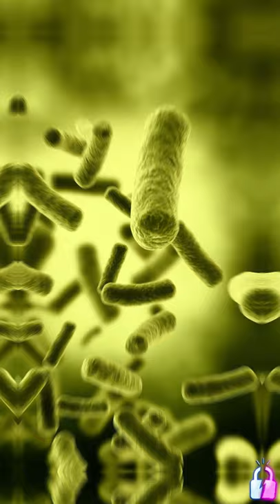OS INSETOS, PORQUE AS MOSCAS ESFREGAM AS PATAS ?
É normal no dia a dia nos depararmos com os insetos voadores em nossa casa ou até mesmo na natureza, principalmente moscas, pernilongos, varejeiras.
E quando vemos algum já falamos "sai mosquito".
Mesmo sendo um inseto pequeno as moscas ou mosquitos são bem nojentos, não acha?
Mas você sabia o porque as moscas esfregam as patas?
Os insetos muitas vezes nos atormentam na hora de dormir, isso são fatos, mas você hoje vai aprender algo muito incrível sobre estas moscas.
Porque as moscas esfregam as patas? Assista este vídeo e fique por dentro do que acontece no mundo animal e na nossa natureza.
Estes tipos de inseto são muito higiênicos, mesmo transmitindo muitas doenças, e é por isso que explica o porque as moscas esfregam as patas.
É sempre bom conhecer mais sobre os insetos deste nosso mundo.
É impressionante o que a mosca faz para se limpar!